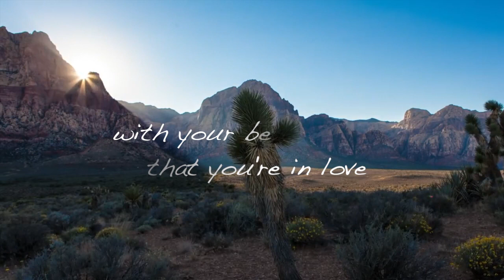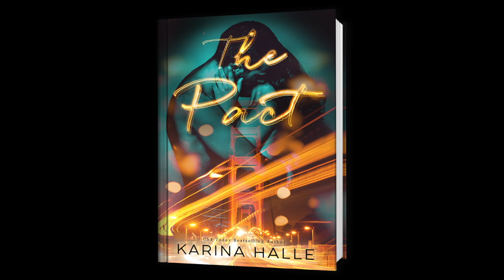The Pact Trailer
Kudos to Almost Famous Kiwi for this AWESOME fan made trailer for Karina Halle's The Pact!! (Disclaimer and copyright usage at bottom)

The Pact
Karina Halle

Synopsis:
It all started with a pinky swear…

Linden McGregor is tall, rugged, and gunslinger handsome; a helicopter pilot with a Scottish brogue and charm to spare. He’s also one of Stephanie Robson’s best friends and has fit into that box for as long as she’s known him.

Beautiful, funny and an ambitious businesswoman (with one hell of an ass), Stephanie Robson is one of Linden McGregor’s best friends and has fit into that box for as long as he’s known her.

But some relationships can’t be boxed, can’t be classified, can’t be tamed.

Back in their mid-twenties and tired of the competitive hit-or-miss dating scene of San Francisco, Steph and Linden made a pact to marry each other if neither one of them are in a serious relationship by the time they hit thirty.

It sounds like fun and games but as the years to thirty tick past and lovers come and go out of their lives, the pact becomes larger than life.
Sex is inevitable. Friendships are tested. Hearts are on the line.

The pact is about to change everything.

Song: "Brain" by Banks - Copyright Harvest Records
Footage: stock images free use
The Longest Ride Copyright 20th Century Fox